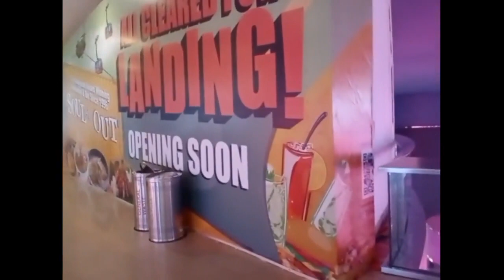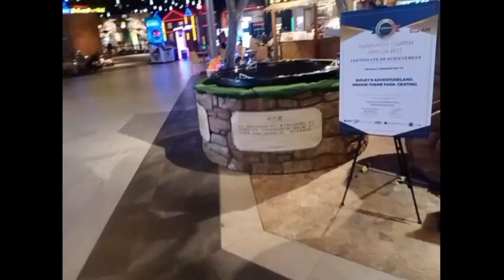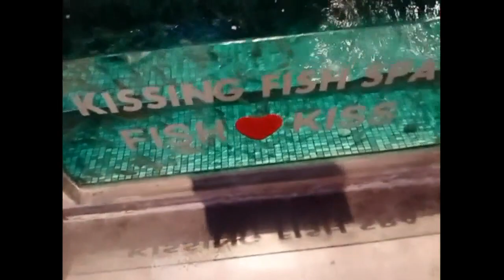Awana Cable Car & First World Plaza. Malaysia. Travel And Food By George.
Travel And Food By George.